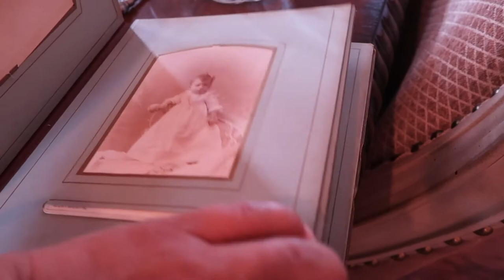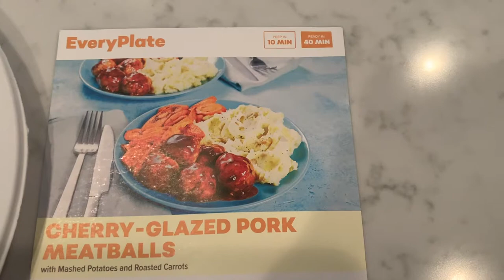ESTATE SALE SHOPPING! | Our Gray House Vlogs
📷 Equipment used:
Iphone 6+